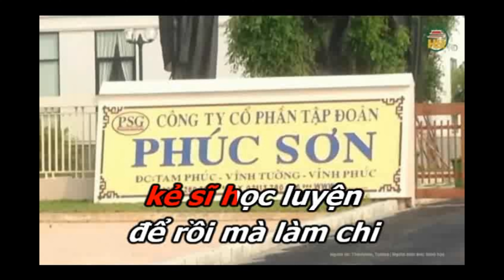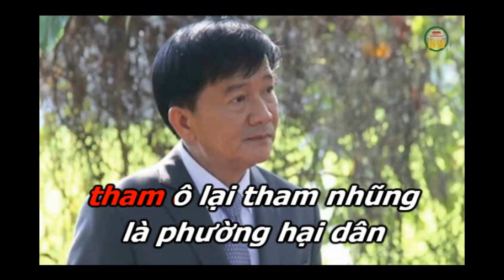HÁT VĂN RỬA SẠCH LÒNG QUAN THAM